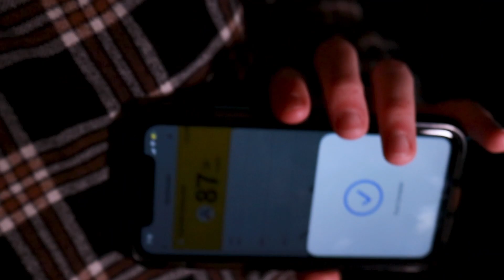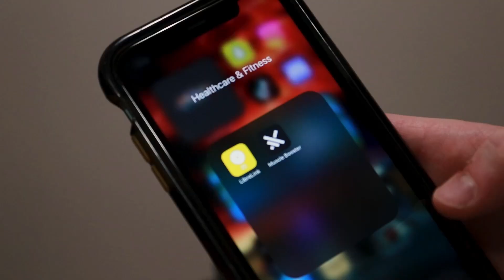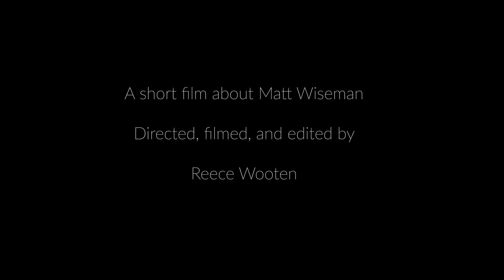"Greater than the Highs and Lows"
A short documentary on my cousin Matt, who was diagnosed with Type-1 Diabetes at eleven years old. Now twenty-three, Matt talks about the different tasks and devices he has used throughout the past twelve years from old technology to new, and how he feels about this process.

Matt had a lot of really interesting things to say that did not make it into this piece, and I am hoping to make a few more short docs about his stories and life experiences.